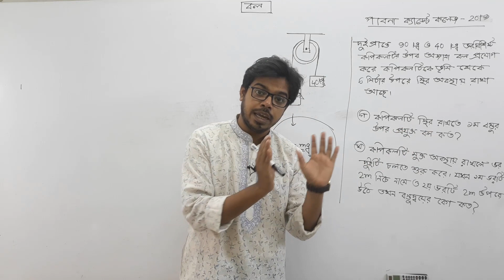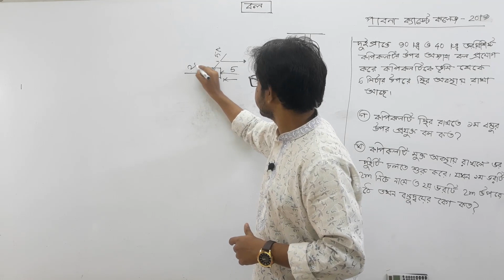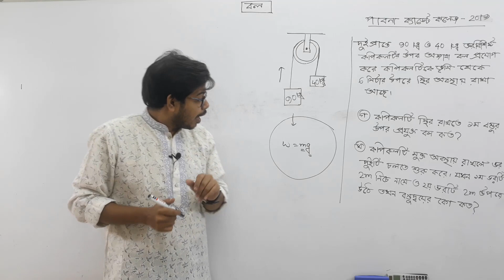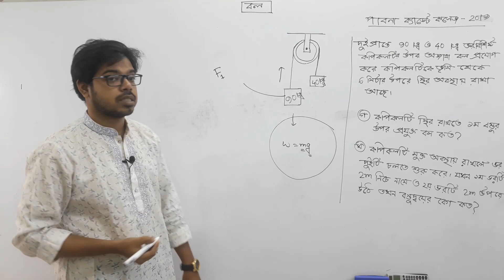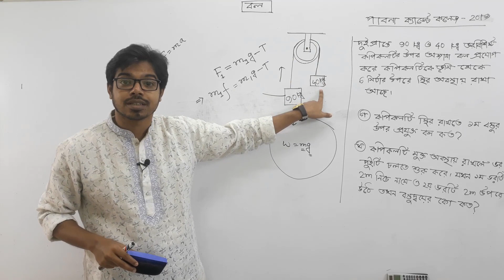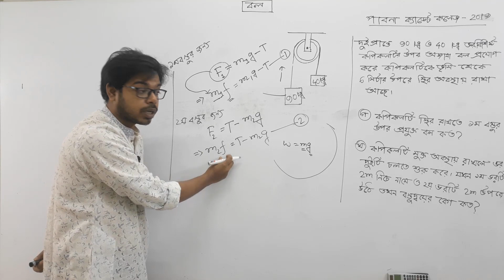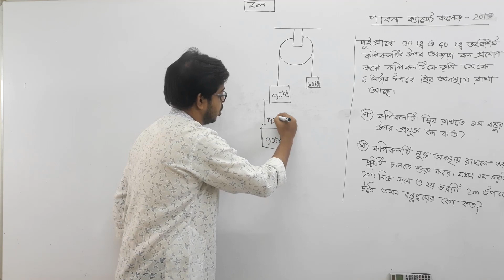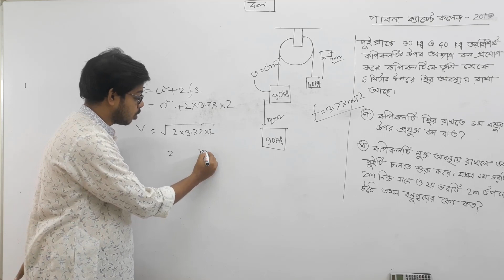PABNA CADET COLLEGE-2019 | কপিকলের অংক | ssc physics math solution chapter 3 | Adib Hasan